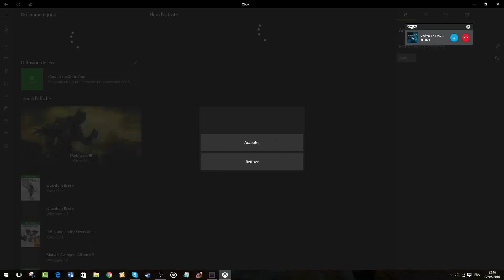Killer Instinct Je me fais défoncer par Voltra FR | 1080p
LIS LA DESCRIPTION STP   ▼▼▼▼▼▼▼▼▼▼▼▼▼▼▼▼▼▼▼
Yo tout le monde c'est Kitsu et aujourdh'ui on se retrouve sur Killer Instinct et je me faire défoncer par Voltra
Bye et Bon visionnage

Copyright DominationVectorial Xros ©®™ and DvX ©®™ and Voltra Neo©®™ and Kitsu Neo©®™ , on YouTube Broadcast System and protection to illegal copy of his content.